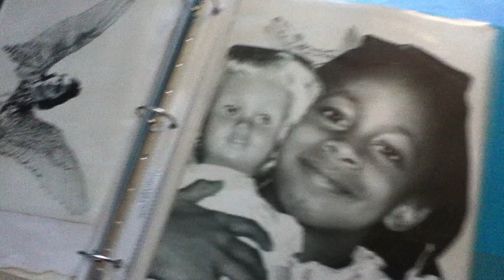SWD58,pt12,Aug11'24: Trump voters embrace Klan; art portrait, 11 year old KKK victim © A K Segan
The website of pro-life, human rights, tolerance and genocide educator and artist A. K. Segan
Note: This video can be viewed by viewers of all ages. The artist has guest taught children, with his Tolerance Education with Art power-point classes; frequently followed with his facilitating his Drawing-for-Healing art therapy - oriented workshop, with classes of school pupils ages 4 and up, older children, adolescents, teens in schools in six U.S. states, and with adult audiences in 7 states. He has guest taught all age audiences in Britain, including classes at numerous primary and secondary schools. He has guest education majors (student teachers-in-training) at university classes in Illinois, England; guest taught teachers at a secondary school, Hod Ha’sharon, Israel; guest taught at the School of Social Work, Haifa Univ.; guest taught first year M.A. Art Therapy classes, Arts Therapies program, Haifa University, Israel. He has facilitated workshops at International Conferences on the Holocaust & Education (Oct. '99, April '02, May '06), International School for Holocaust Education, Yad Vashem, Jerusalem.
Sight-seeing with Dignity (SWD catalog initials) 58 in-progress.This video was made on Aug 4, 2024. The drawing will be framed in a 20 inch H x 16 inch W frame. I began the drawing in pencil, July 25, 2024, drawing from a photo of an 11 year old African-American girl murdered by the Ku Klux Klan at a church in Birmingham, Alabama, Sept. 15, 1963. Four girls were murdered. The girl I'm memorializing: Denise McNair, born Nov. 17, 1951. She was the youngest, age 11.
Former President Trump has never apologized for his years of national leadership of the "Birther" race hate campaign against now former President Obama and his family, and against all African Americans and against blacks worldwide, Mr. Trump boasts "I'm the most non racist person you'll ever meet."
Trump regularly espouses hatred of Hispanics, Hispanic-Americans, Asians, Asian Americans. During the 2016 election campaign he mocked a disabled New York Times reporter. And during the 2016 campaign he posted a Third Reich "Der Sturmer" (Nazi anti-Semitic newspaper, 1930's) inspired anti-Semitic meme image of a photo of Mrs Clinton with money, a Star of David, and inset text reading "Most corrupt candidate ever."
While some individual voters I have spoken with, who voted for Trump ( in 2016, 2020), claim to be non-racist, their voting for him says otherwise. It speaks volumes of support for race hate in the U.S. / Mr. Trump has made hate based on ethnicity, race, faith and national background the center of his campaigns. And recently the U.S. Supreme Court ruled that any president can engage in criminal conduct, which could include ordering assassinations, and that such criminals acts are legal if they're done as "official duties."
With Trump's praise of murderous dictators past and present, including Russia's Putin, and the late Saddam Hussein, Benito Mussolini, and Muammar Qaddafi, the U.S. stands on a precipice to a totalitarian dictatorship if Trump wins the 2024 election. ~ While millions of Trump Republicans vilify Islam and Arabs, Americans need reminding that Qaddafi took responsibility for his government's bombing of Pan Am flight 103, which exploded over Lockerbie, Scotland in 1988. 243 passengers, 11 crew members and 11 residents on the ground died. 190 passengers were American; 35 were were Syracuse University students.
Trump is an unrepentant, unapologetic racist, anti-Semite and Islamophobe. He has mocked the disabled.See this NBC news article His hatred of people who are not white and non Protestants is endless.
Teachers can address this subject in classes with children, adolescents and teens. A year after the 1963 church bombings, on June 21, 1963, Christian American Ku Klux Klan terrorists murdered 3 civil rights workers in Philadelphia, Mississippi. One victim was African American; two were Jewish American.
Art, video © A K Segan